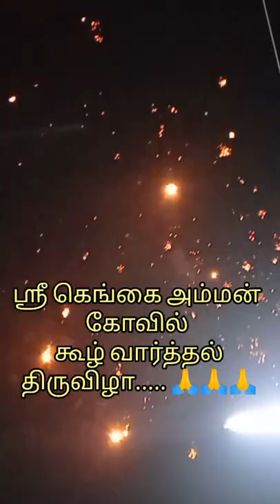cheyyar sri kengaiyamman kovil thiruvizha.....